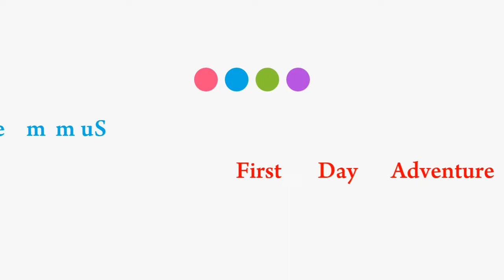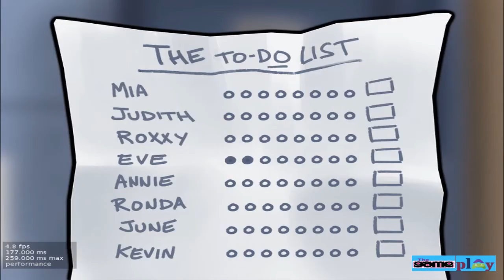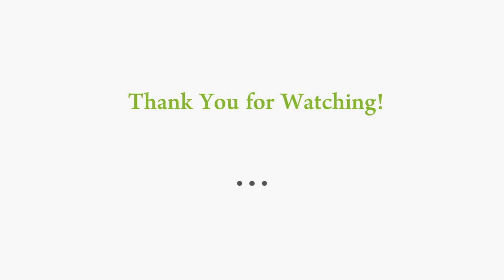first day adventure | summertime saga v.017 | gameplay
Hi, Summertime saga game lover. Welcome back. Summertime Saga v.017 update has been released. Many features has been added in this update that make you more addicted to play the game. You can find better images, more quest to solve, more mini games and more pleasure. All that changes display in this video. Curious ? Just look at it.